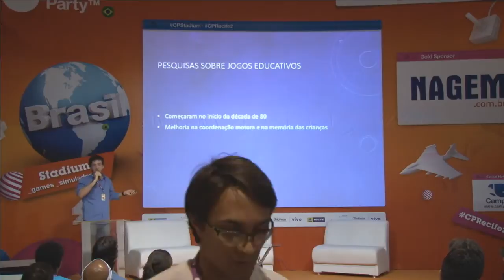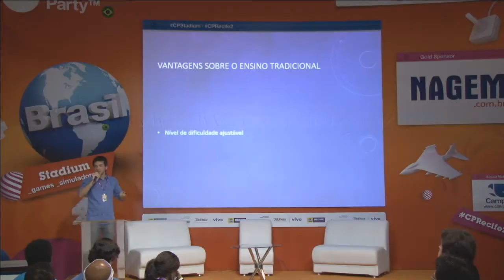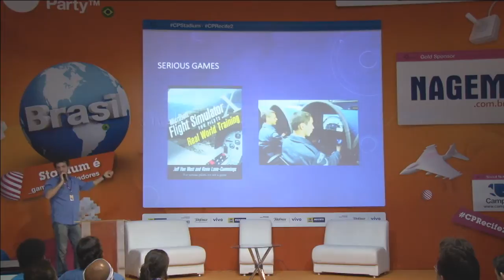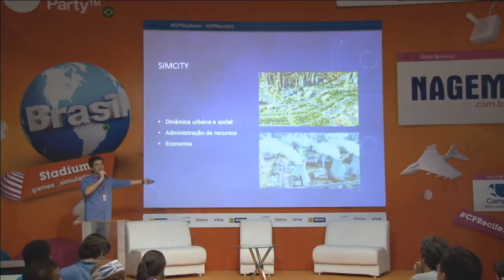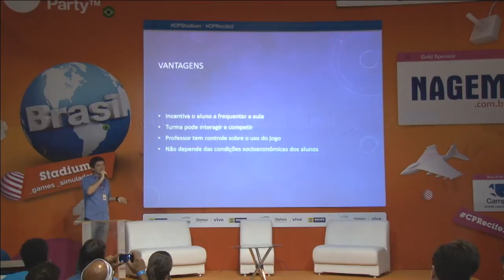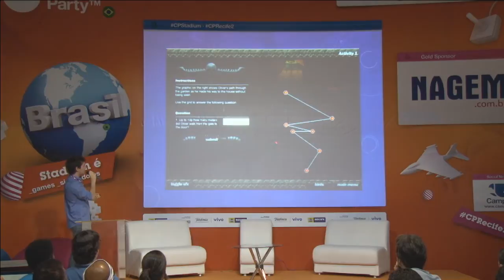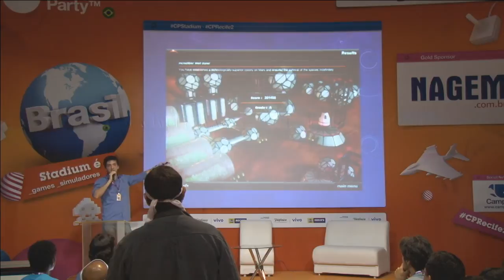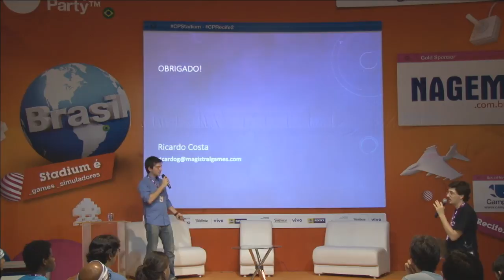CPRE2 - Jogos Educativos. Novos rumos para o ensino